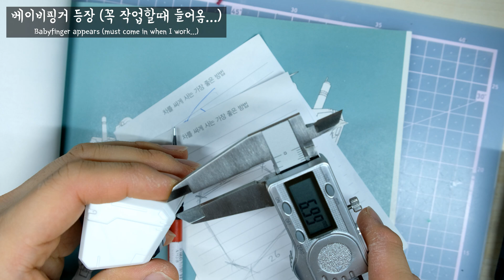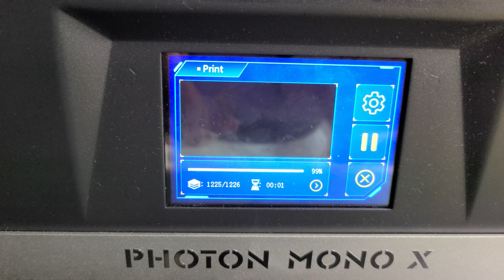(Eng sub) [Mega size custom] 메가퍼스트 어깨 비포 에프터 실화??!! RX-78-2 #9 Shoulder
안녕하세요 갓핑거 입니다.
이번에는 메가퍼스트의 어깨영상입니다.
어깨부분은 반다이의 메가퍼스트 프레임은 안쪽 관절부분만 사용하고
모두 제가 직접 디자인하여 3D 프린팅 하였습니다.
배우고 있는중이라 오랜시간 여러번 작업 후 완성된 작업이었습니다.

Hello, I'm Godfinger.
This is Mega RX-78's shoulder video.
The shoulder part of the bandai's RX-78 frame uses only the inner joint,
and I designed it myself and printed it in 3D.
I'm learning it, so it was completed after working several times for a long time.

- 영상
본 동영상은 'Movavi Video Editor Plus 2020' 프로그램을 통해서